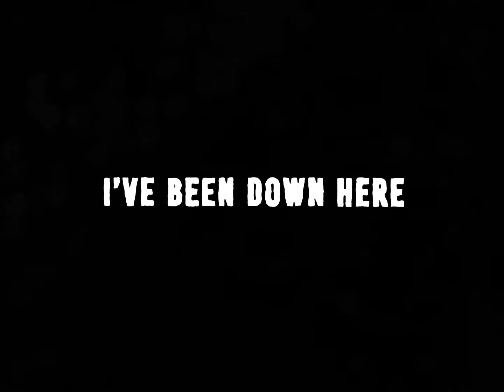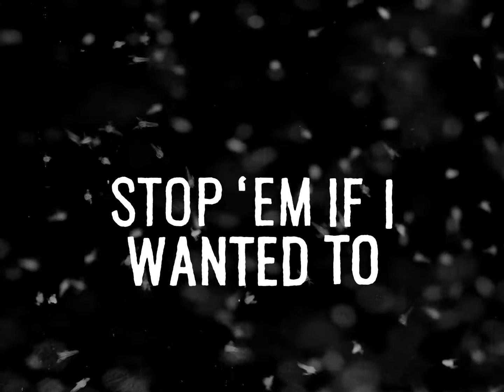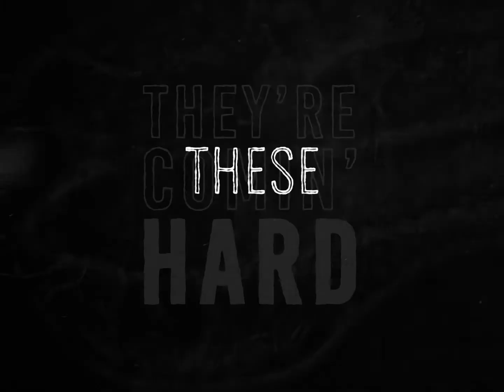Brine Shrimp Manifesto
You call them crustacean. Ill call them salvation.
You call them sea monkeys. I call them the future. I also call them brine shrimp.